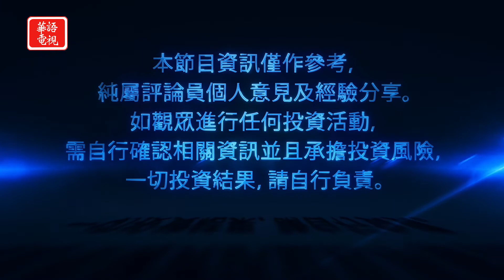華爾街週報 08/28/20 (下) 美股牛氣沖天但並不完美? 美股將持續上漲?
專訪 天驕基金管理公司總裁  郭亞夫先生

標普500指數本週創新高，科技股有持續走強，大選只剩下兩個多月的時間，在此情況下，投資人該如何操盤？

紐約東岸時間　晚上8點
三藩市西岸時間　晚上8點
洛杉磯西岸時間　晚上8點半

Spectrum 67/1420/1421
Optimum 1148